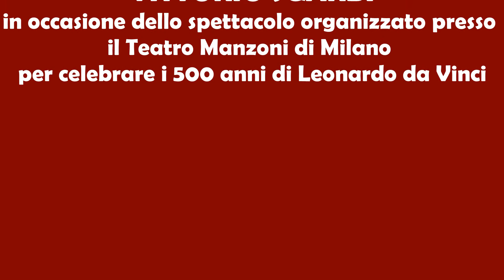Gli Incontri di My Urby Vittorio Sgarbi